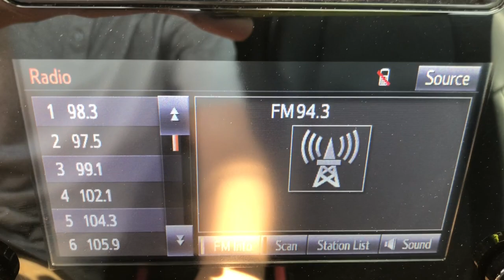2018 Toyota Corolla El Paso, TX, Las Cruces, NM, Alamogordo, NM, Carlsbad, NM, Ruidoso, NM 21-0110B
Red Used 2018 Toyota Corolla available in El Paso, Texas at Mission Chevrolet. Servicing the Las Cruces, NM, Alamogordo, NM, Carlsbad,

Mission Chevrolet
1316 George Dieter Dr